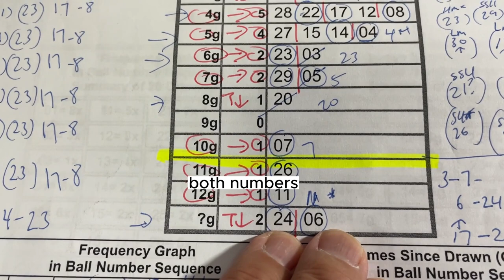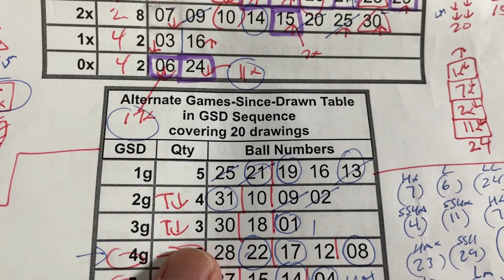My MINILOTO prediction for Tuesday July,2023-JACKPOT! My prediction captured all 5 out of 5!